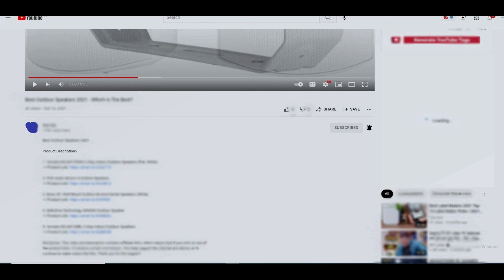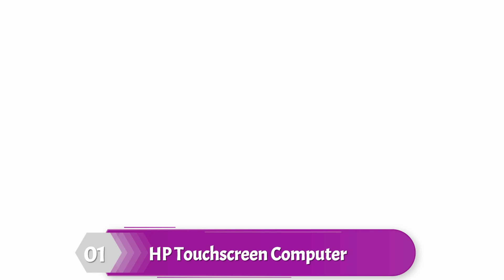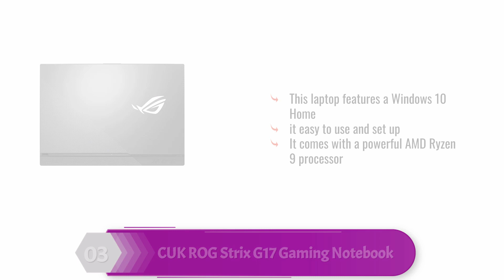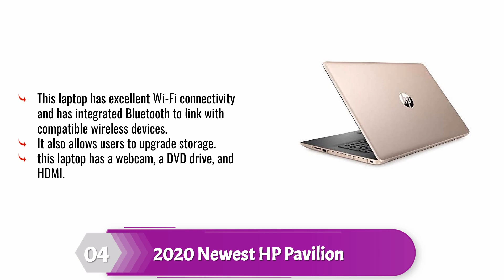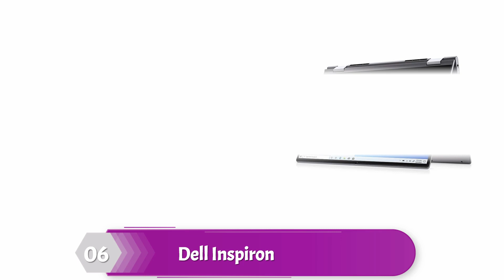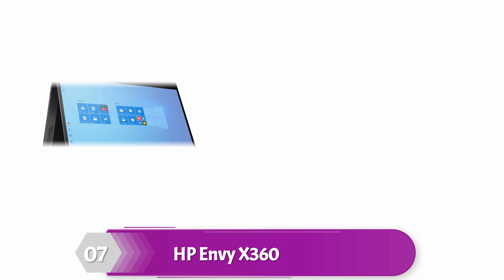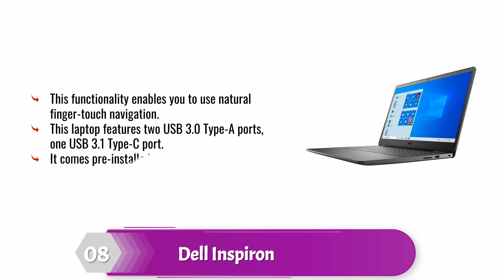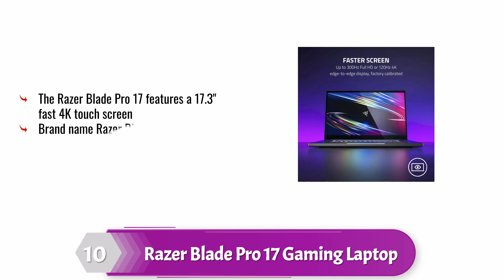Best Budget Gaming Laptop 2023 | VR Ready Gaming Laptops Review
A gaming laptop is a high-end notebook computer that is specifically designed to provide the power and performance necessary for playing modern video games. Typically, gaming laptops are equipped with powerful processors, high-end graphics cards and often a lot of RAM to ensure smooth and lag-free gaming experiences. They also feature large displays and plenty of other features, such as touchpads, keyboards and speakers, that enhance the user's gaming experience.

VR Ready Gaming Laptops are specially designed laptops that are capable of providing a powerful gaming experience with virtual reality (VR) applications. These laptops come equipped with the necessary hardware and software to provide immersive and realistic VR experiences on the go. The laptop must be able to handle the high-end graphics and performance requirements associated with VR, as well as have enough ports for connecting external devices like motion trackers and haptic controllers. It is important to choose a VR ready gaming laptop that is powerful enough to run the latest games without stuttering or lagging in order to get the most out of your VR experience.

When it comes to choosing a VR ready gaming laptop, there are several factors you should consider before making your purchase. It is important to look at both its performance capabilities, such as its processor speed, RAM memory, graphics card type, and overall battery life; as well as its portability since larger gaming laptops may not be suitable for carrying around with you. Additionally, it is also essential to make sure that your laptop has enough USB ports for connecting all the necessary components required for a successful VR game session. Lastly, it is critical to check whether or not your chosen laptop has been certified by an official manufacturer or retailer as being “VR Ready” before making your purchase.

Some of the footage used in this video is not original content produced by Mini aster. Portions of stock footage of products was gathered from multiple sources including, manufactures, fellow creators and various other sources.